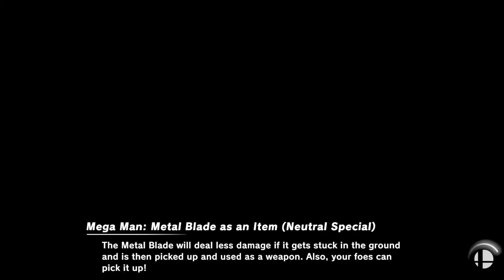SMASH PROS LADDER vs PeteBro(Mega Man) bo3